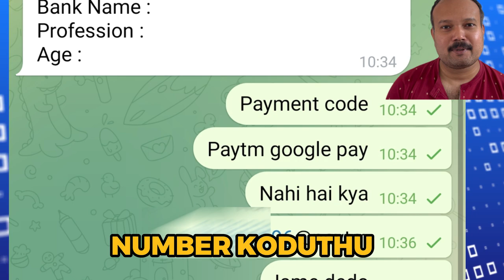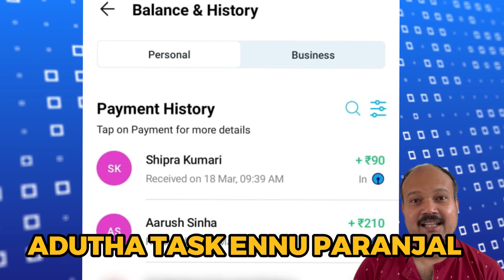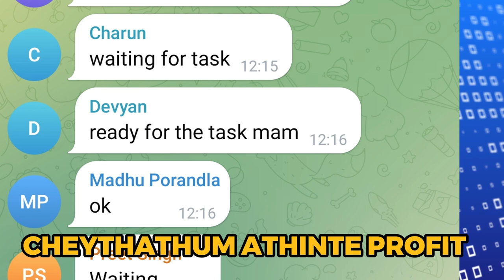ജോലി വാഗ്ദാനം ചെയ്തു പുതിയ ഓൺലൈൻ തട്ടിപ്പ് 2024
ജോലി വാഗ്ദാനം ചെയ്തു ഇങ്ങനെ ഒരു മെസ്സേജ് വരുക ആണെങ്കിൽ നിങ്ങൾ പേടിക്കണ്ട. സൂക്ഷിച്ചാൽ 300 രൂപ വരെ ഉണ്ടാക്കാം. പണം വേണം എന്ന് അത്യാഗ്രഹിച്ചാൽ കയ്യിൽ ഉള്ള ക്യാഷ് പോകും. ഇത് പുതിയ ഓൺലൈൻ തട്ടിപ്പു ആണ്.

വ്യാജ കോളിൽ ഓൺലൈൻ തട്ടിപ്പുകൾ കേരളത്തിൽ നമ്മൾ ഒരുപാട് കണ്ടതാണ് . ഈ വീട്ടിൽ ഇരുന്നു ജോലി ചെയ്തു ക്യാഷ് വാങ്ങാം എന്ന് പറഞ്ഞു ഉള്ള തട്ടിപ്പിന്റെ പ്രധാന ഉറവിടം മുംബൈ ,ഉത്തർപ്രദേശ് ആണ് .

പല രൂപത്തില്‍ ഓണ്‍ലൈന്‍ തട്ടിപ്പുകൾ.വീട്ടിലിരുന്നും വരുമാനം നേടാം എന്ന് പറഞ്ഞാണ് തട്ടിപ്പ്

ഈ പുതിയ ജോലി വാഗ്ദാനം ചെയ്തു തട്ടിപ്പുകൾ നമ്മുടെ അടുത്ത് പ്രയോഗിച്ചാൽ എന്ത് ചെയ്യണം എന്ന് അറിയാൻ വീഡിയോ മുഴുവൻ കാണുക

This video show the latest online job fraud mainly targets on south Indian especially Kerala and Tamil Nadu. But if you take precaution, you will not loss money and you will earn. The source of this online job fraud is Mumbai and UP. There are many agencies targeting ladies who work from home.

They give you first task for review a map and give star rating . When you submit screenshot , they transfer money to your bank account. Beware of this fraud. Never give bank account details. In this video I've given my UPI number. They tried to fool me. After certain such task , they told me to deposit money and do trading. This was a scam .

Please share with people especially ladies.

Mathrubhumi News
Mathrubhumi News Live TV
Manorama News
Latest online fraud news
online fraud malayalam
cyber fraud malayalam
online loan fraud malayalam
online loan fraud complaint malayalam
fraud loan app
fake loan app
online loan fraud case malayalam
online loan app fraud malayalam
free money earning apps malayalam
unizone earn money malayalam
game kalich cash undakkam malayalam
task mantra malayalam
task mantra
job cheating malayalam
scoopwhoop online media company
scoopwhoop online media company fraud
scoopwhoop indian online media
scoopwhoop indian online media fraud